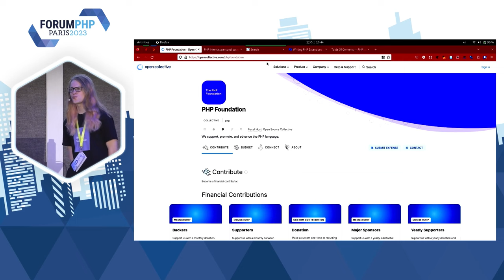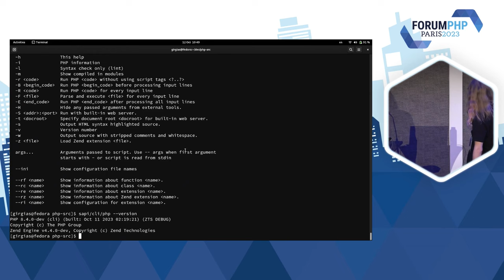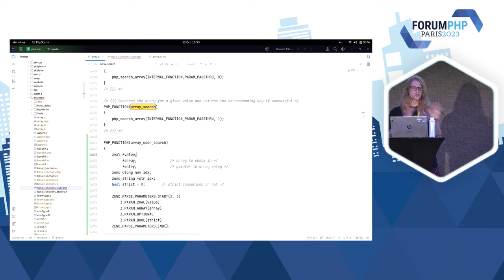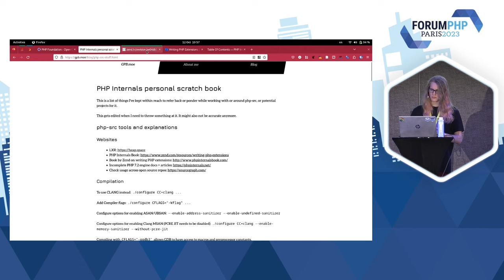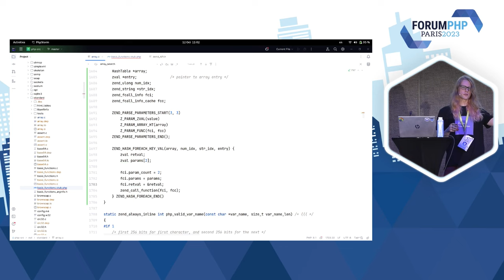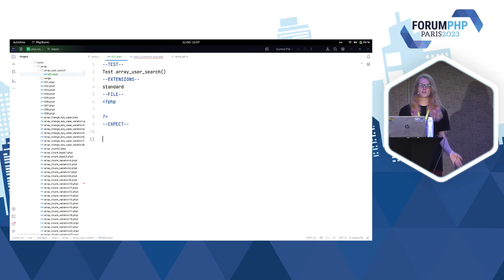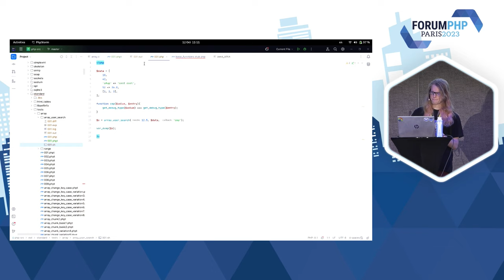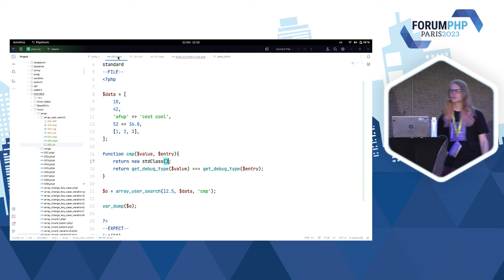Comment contribuer à PHP ? - Gina/George BANYARD - Forum PHP 2023